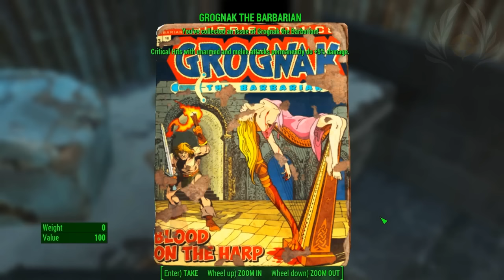Fallout 4 - Vera and Her story Part 1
I'm trying something new here. Telling a story. Not just a lets play. Hope it works. :) Please enjoy!

EDITING SOFTWARE

RECORDING SOFTWARE

Fraps 3.5.99

All Drums go to hell - Two Steps From Hell - (chopped) (slowed)
Fallout 4 theme song -